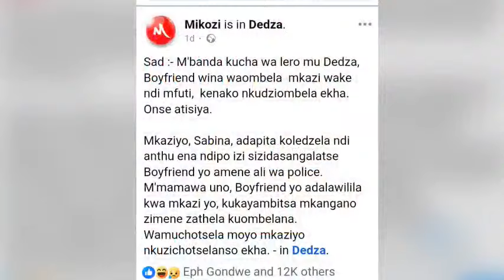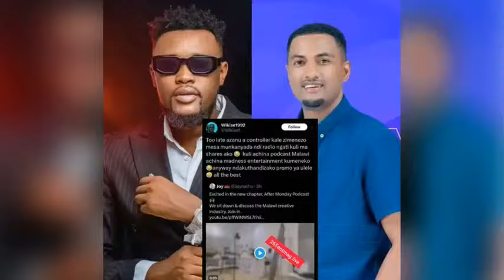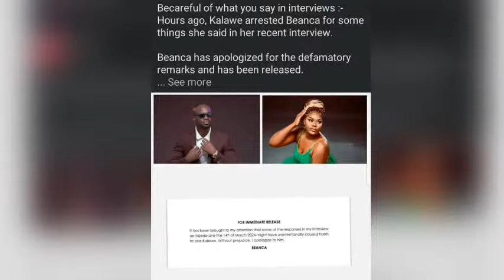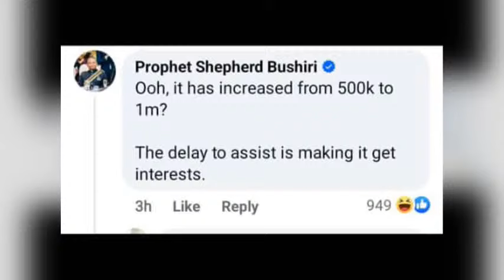Nya-uyu' interview with Waxy Kay & Nonymous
You won't run out of laughter!
Follow NyaUyu on social media by connecting with her on the following networks: